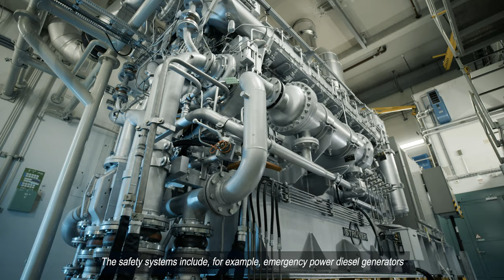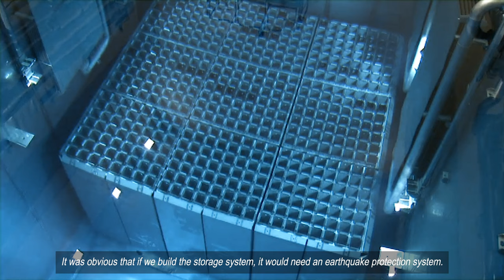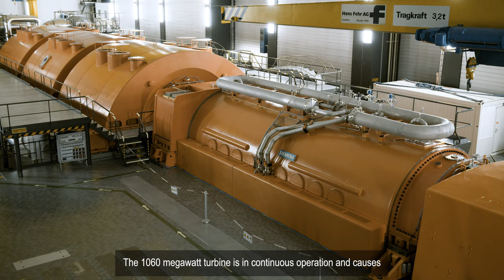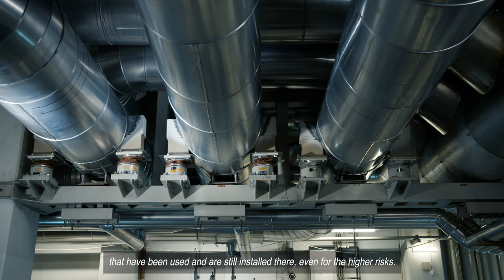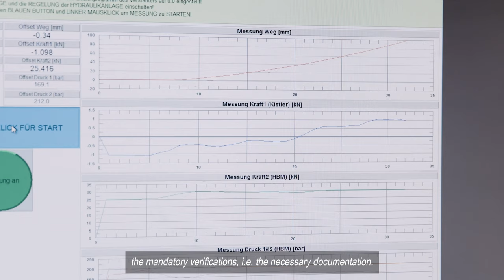Portrait: GERB Elastic Support & Damping Systems in Gösgen Nuclear Power Plant, Switzerland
The Gösgen Nuclear Powerplant in Switzerland represents the long-term experience in safety and reliability of GERB elastic support and damping systems in nuclear power generating plants.